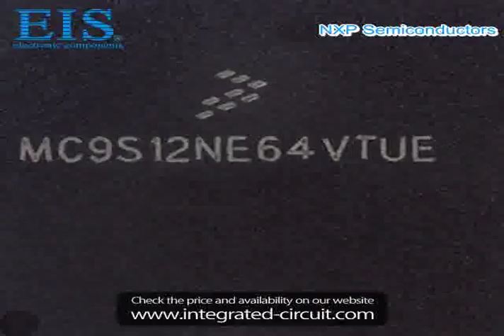Sell MC9S12NE64VTU of NXP Semiconductors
We have the stocks of MC9S12NE64VTU with a very best price, we can ship immediately after order.

Manufacturer Part Number: MC9S12NE64VTU
Manufacturer / Brand: NXP Semiconductors
Brief Description: IC MCU 16BIT 64KB FLASH 80TQFP

You also can download the datasheet of MC9S12NE64VTU from our